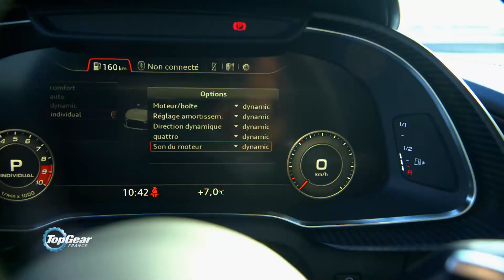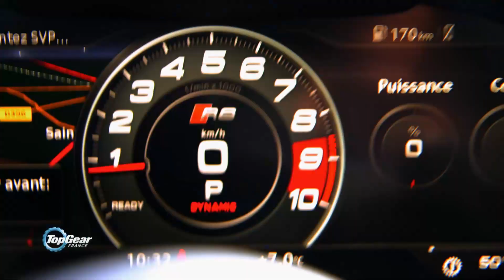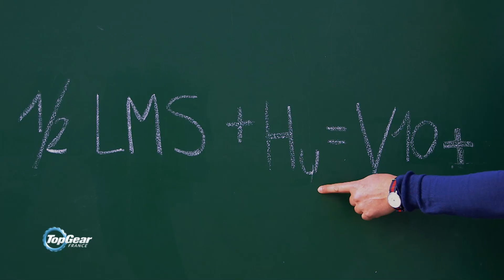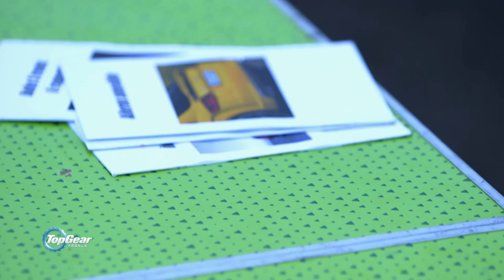Le test : Audi R8 V10 Plus vs Audi TTS | Top Gear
Top Gear teste la Audi R8 V10 Plus, un petit bijou d'une valeur de 200 000 euros. Elle est l'Audi de série la plus puissante de tous les temps. 610 CV, une vitesse de pointe de 330 km/h et un 0 à 100 en 3,2 secondes

Chaque semaine, retrouvez les extraits des meilleurs moments du show automobile le plus déjanté de la télévision. Philippe Lellouche, Bruce Jouanny, Le Tone et Luc Alphand enchaînent les défis sans limites et les courses endiablés sur fond d'humour et d'amour de l'automobile.

La saison 8 de TopGear débarque sur RMC Découverte et RMC BFM Play en replay dès le 13 avril 2022 !

Retrouvez l’intégralité de l’épisode de Top Gear en replay sur RMC BFM PLAY
Top Gear France sur Facebook :